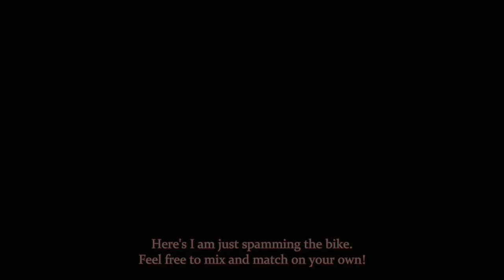【DMC5】Beginner's Combat Guide - Dante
Welcome to the second video of my DMC5 Beginner's guide to combat.
This time I will introduce skills for Dante that even beginners can easily adopt, to better avoid getting hit and control the battle on higher difficulties.

I am by no means a master on this game or the series.